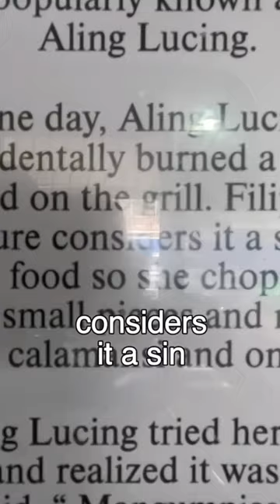Aling Lucing Sisig 🇵🇭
🌼 Instagram